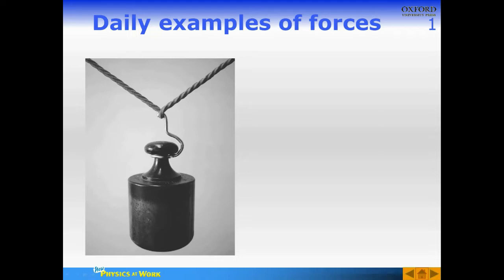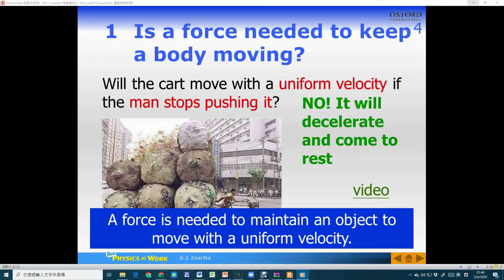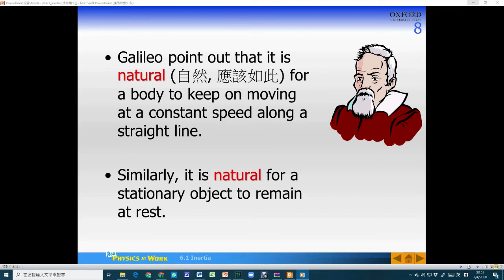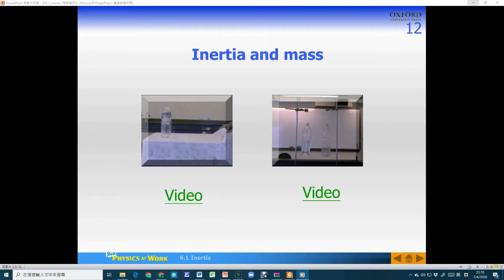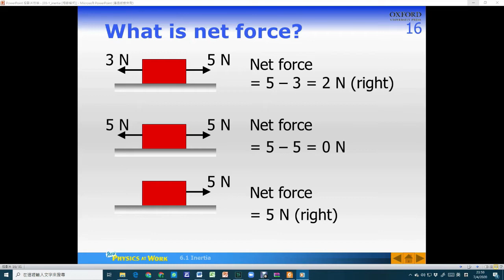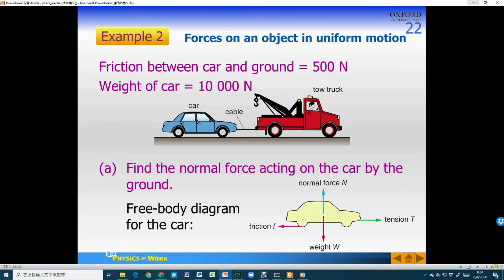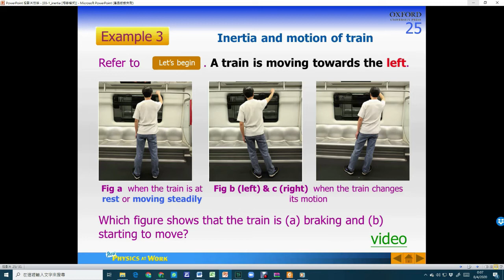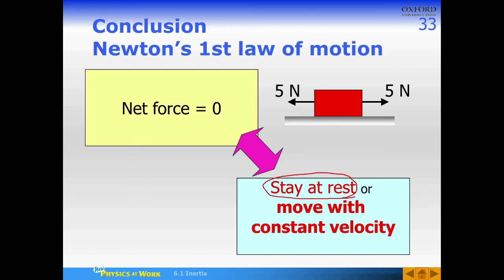3 2 Inertia and Newton's first law